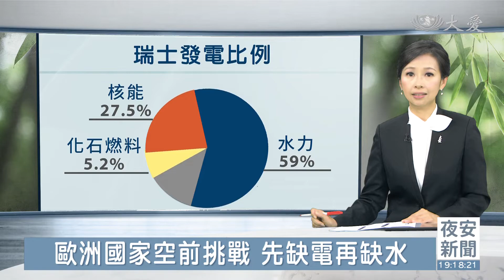北半球高溫加速融雪 瑞士冰川岩石裸露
提到瑞士，很多人腦海中馬上浮現壯麗的雪山景色，但未來瑞士恐怕不再有雪。專家表示，1931年到2016年，已經有一半的冰川消融，2016年之後的融化速度更快，這不只讓埋藏千年的岩石地表露出來，更可能引發歐洲的斷水危機。

全球升溫，冰雪消融，沉睡冰川下方好幾千年的岩石地表，與世人見面，硬生生分開了原本連在一起的兩大冰川。

冰川學家 費雪：「這裡有超過15公尺的冰雪，在過去10年內消融。」

瑞士冰川地區，上個冬季降雪量減少，這個夏季又遇到超級熱浪，導致今年冰川消融速度是過去10年平均值的3倍。

冰川學家 費雪：「我甚至能看到，用自己的雙眼就能看到，短短兩周就有明顯地變化。」

雪山逐漸變青山，專家發現，1931到2016年，瑞士冰川消失了一半，算一算，相當於每10年就流失一個嘉義市的面積；2016年至今，又融化了12%。專家預估，就算達到《巴黎協定》的氣候目標，到本世紀末，冰川仍會再減少六成。

主播：「冰川在2016年後融化得更快，一名研究員警告，證據很明顯，冰川正在加速消融。」

融化加快，不只影響旅遊業跟動植物生態系統。瑞士冰川又被叫做「歐洲水庫」，冬天存雪，夏天融雪，注入河川，灌溉農作物，還能用來冷卻核電廠，若冰川不再，歐洲可能陷入斷水危機。

RTV：劉玨妤 編譯 謝雅嵐 剪輯